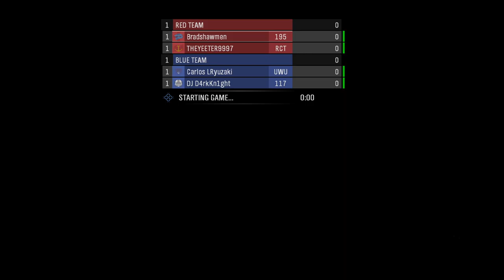Halo: Reach and Project+ with Bootylicious and Gothi